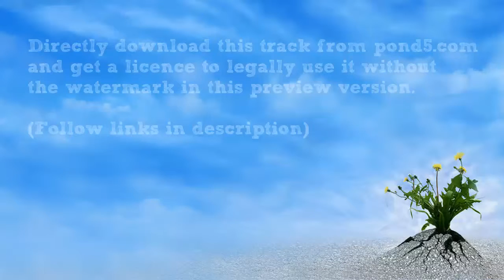Background Music - Over the Treetops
Motivational build up with a moving, flying, positive and free feeling to it. Like flying high over the fields and tree tops. Orchestral strings, acoustic guitar and base guitar with steady pulse throughout.

Dreamland Media produces happy and inspirational background music for your youtube videos, podcasts, commercials, or any other media projects. Just follow the link below to Pond5.com and directly download the song and get a licence to use it. It costs only 15$ (compared to standard price in the business 20-40$). You will get a watermark free version of the song, which you can use for whatever you want. This is the legal way to get background music, it is called "royalty free music" or "stock music". "Royalty free" doesn´t mean its free, it means it free from royalty, so you don't have to pay the artist whenever its played like in "old school" music industry. This is a "pay once and use as you please" model. Hope you find it useful and suits your needs!